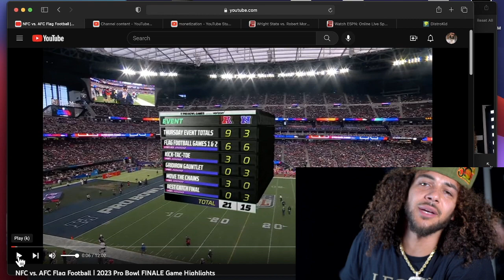PRO BOWL FLAG FOOTBALL HIGHLIGHT $44,000 DIFFERENCE FOR EACH PLAYER IN WIN OR LOSS | GOODNXWZ REACTS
REACTION WITH GOODNXWZ
follow @ PERFECTTIMINGPT
 @  GOODNXWZ
 @  ADAMS_GENERAL
@ E.RIICH
@ ism4sale
@ onpointrieff